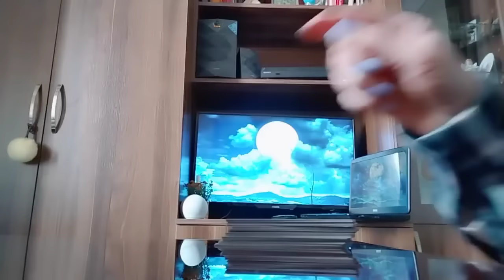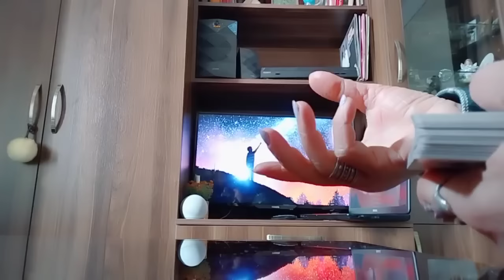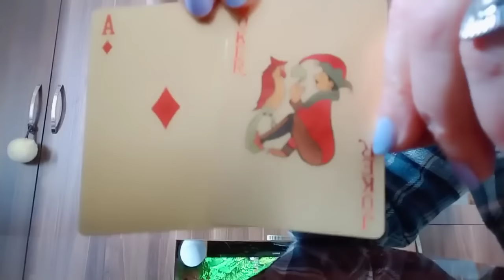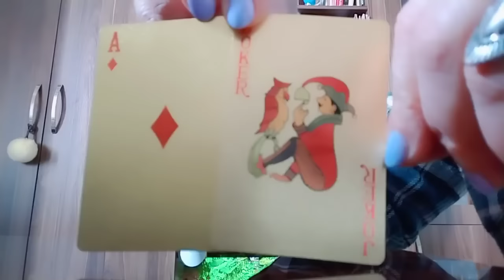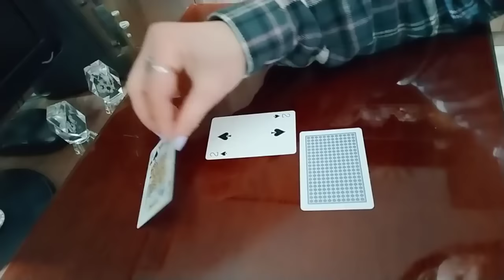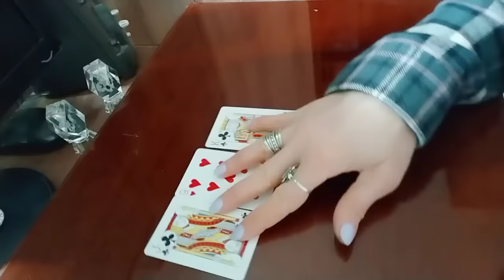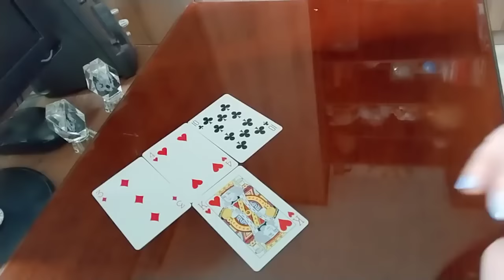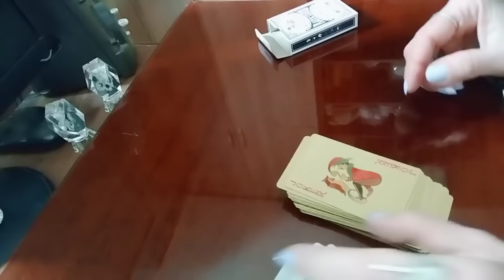კარგი ამბავი, რომელსაც თქვენთვის მოულოდნელი იქნება - პროგნოზი ტაროსგან🃏✨✨✨🃏